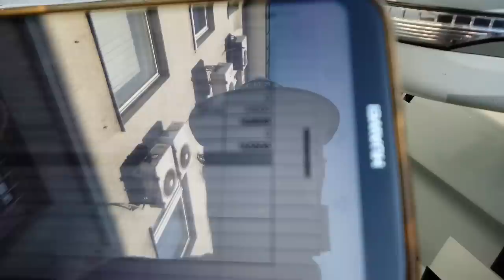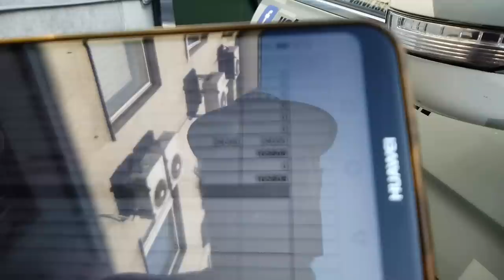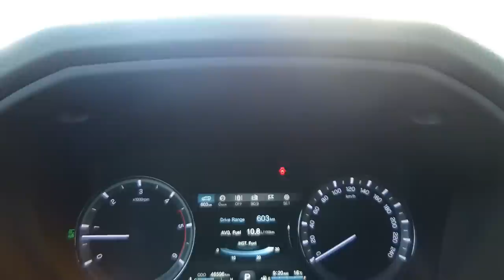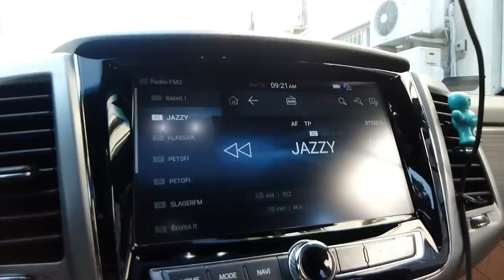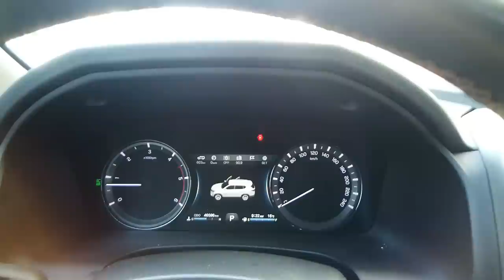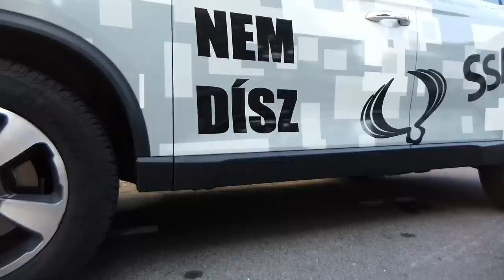Fényesen csillog vagy fakul már? Élet a sárkánnyal 3.rész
Lassan beletekeredik a sokezredik kilométer, a tapasztalatok gyűlnék és átestünk májusban a 40 ezres ktelező szervizen is. Ilyen a Rexton egy nyár után.
Nem tuom, mit hoz a jövő, de remélem, hogy a SsangYong Magyarország megmarad és lesz új, mert ár/érték arányban még mindig nagyon erős.